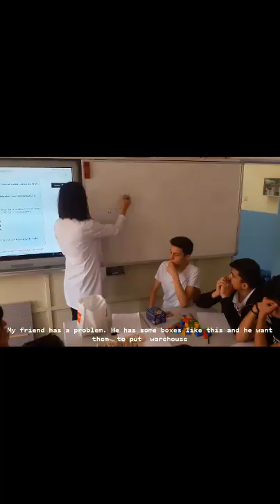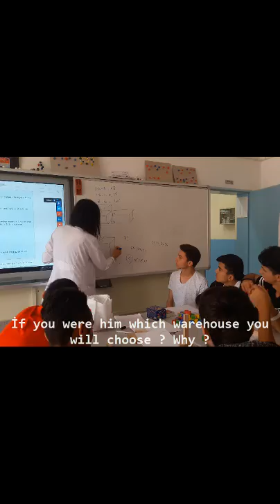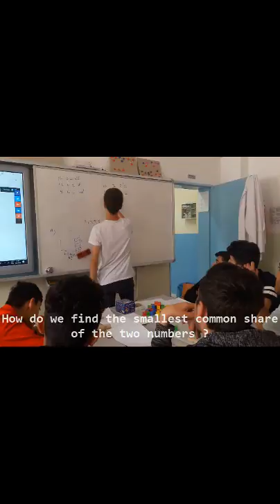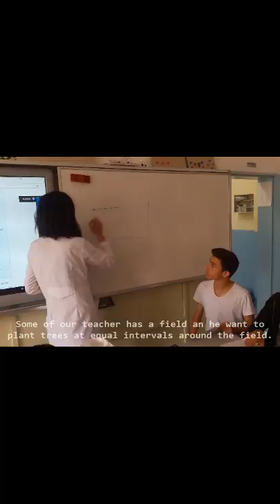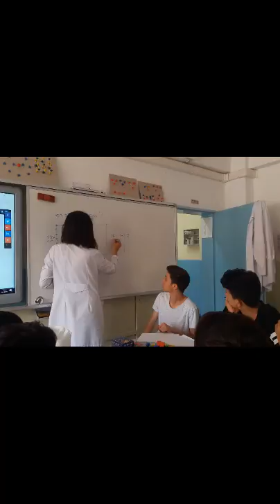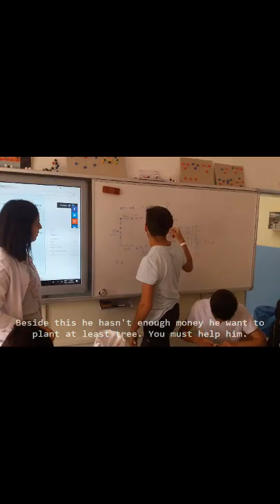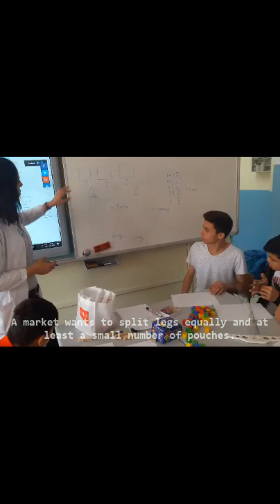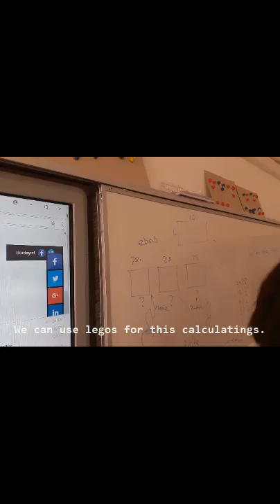Ebob Ekok 720p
least common multiple (LCM) and Least Common Denominator (LCD)